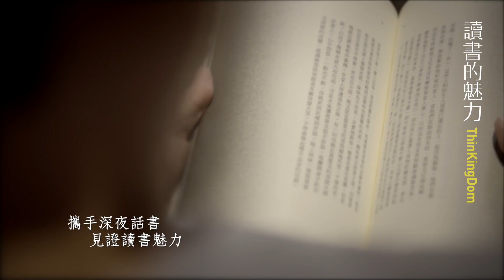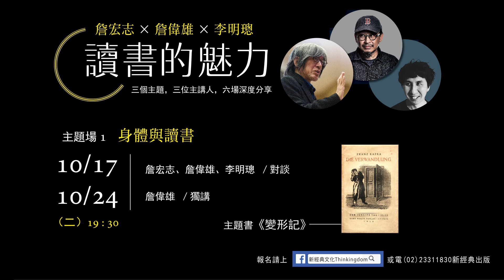讀書的魅力 主題場1：詹偉雄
十月登場的主題是：「身體與讀書」，10/17第一場，將由詹偉雄獨講，透過卡夫卡《變形記》，談經典重新閱讀。關於這個主題，詹偉雄補充說：「讀書是昨日之我、現在的我跟作者的三角對話，讀者會透過自己身體的主體去跟時間、跟作者對話，與明日之我對話。讀書之所以有趣，因為讀的人用自己的喜怒哀樂、各種感覺，去對未來自我探索。」

詹偉雄被視為是文創圈最厲害的一支筆，不但文案折服各界人士，他在媒體工作上表現的創意與對時代的敏感，都是人們至今津津樂道的故事。與讀者們一起聆聽的詹宏志與李明璁，除了聽他的故事，也要提出自己的看法，並於一周後(10/24)同場地，就同一個主題對詹偉雄提出回應與挑戰。